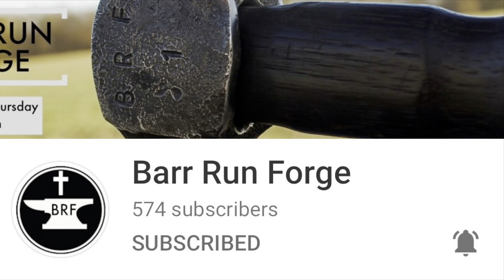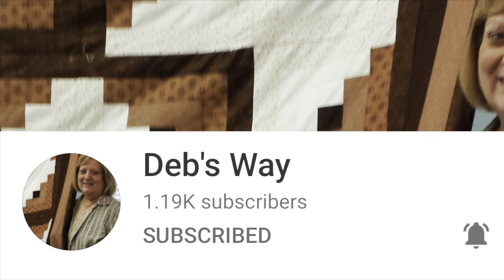What have I done and where did all my free time go? Along with a sneak peek at my hoarded basement!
I still have the farm to look after but know I also have to divide my time with the new house. This is how I handle my new work load!

I also have deer in the garden. We have been watching and waiting to see if the new fence will keep them out!